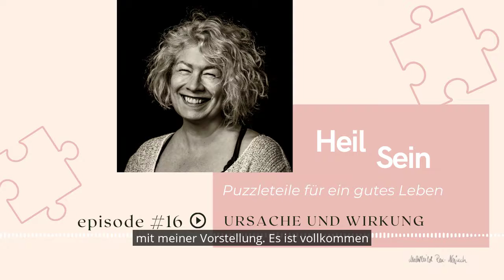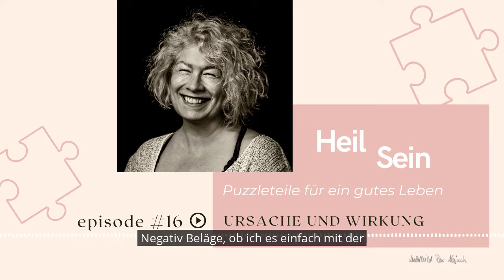Ursache und Wirkung - Episode 16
HeilSein - Puzzleteile für ein gutes Leben - Episode 16

In dieser Episode geht es um das Thema: Ursache und Wirkung

Das In-Beziehung-Setzen von Ursachen und Wirkungen ist immer spannend und ein richtig tolles Thema.

Höre rein und erfahre meine Meinung dazu!

Die Reihe HeilSein- Puzzlestücke für ein gutes Leben wird immer am Dienstag gegen 16:50 Uhr bei @radiozusa gesendet.  Eine Wiederholung gibt es am Mittwoch gegen 8 Uhr.